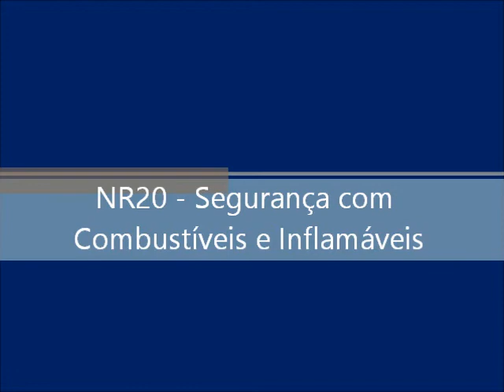Treinamento em NR20 - ASM Treinamentos - Combustíveis e Inflamáveis